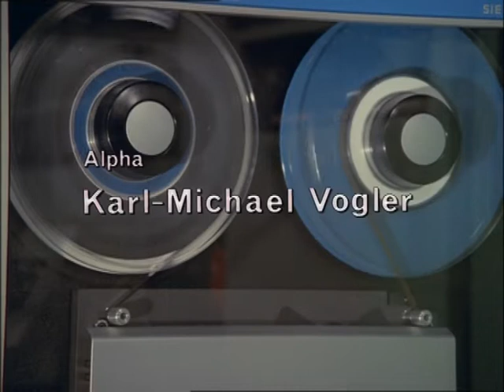alpha alpha (Vor- und Abspann) Folge 1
alpha alpha
ist die 13-teilige deutsche SciFi-Serie mit Karl-Michael Vogler von 1972

Die Erstausstrahlung von alpha alpha lief vom April 1972 bis August 1972 immer am Mittwoch um 19:10 Uhr im ZDF, leider wurde die Serie nur einmal zum 40-jährigen Serienjubiläum im Januar 2012 auf dem Digitalkanal ZDFkultur (mit den schei…. Retro-Rahmen) wiederholt.

Eine geheimnisvolle Organisation wirbt den Studienrat Michael Dahlen an, um ihn zum Alpha-Agenten auszubilden. Innerhalb kürzester Zeit wird er unverzichtbar. Zusammen mit seinen Kollegen Beta und Gamma kommt er übernatürlichen Phänomenen auf die Spur, fahndet nach verschwundenen Personen und Gegenständen, kämpft gegen böse Wissenschaftler und Mächte, die den Weltfrieden gefährden.

Episoden:
1. Die Organisation
2. Gedanken sind frei
3. Wie die Ratten
4. Der Astronaut
5. Omega schweigt
6. Der Weltfriede
7. Abbilder
8. Die List des Odysseus
9. Die Nacht im Zoo
10. Ein begabtes Kind
11. Heute ist Damals
12. Außer Dienst
13. Unsterblichkeit

alpha alpha ist ein sehr früher Vorläufer der Mystery-Serien wie etwa Akte X, wohl etwas zu früh, denn die Serie wurde von Erwachsenen leider noch nicht angenommen, da Sie in ihren Augen wohl viel zu unrealistisch sei. Die Geschichten mit übernatürlichen Phänomen etc. die gezeigt wurden konnten Sie sich nicht vorstellen. Zudem waren 25 Minuten für eine Folge um die komplexen Theorien und unerklärlichen Phänomenen darzustellen auch viel zu wenig, in späteren ähnlichen Serien hatte man dafür 90 Minuten zeit.

Aber alpha alpha war dafür bei Kindern und Jugendlichen der 70er sehr beliebt und dennoch blieb es bei nur einer Staffel. Viele Kinder und Jugendlich der 70er werden sich auch noch gut an die Computerstimme erinnern die von Gisela Hoelter gesprochen wurde. Oder auch die Geschichte in der sich Agent „Alpha“ (Karl Michael Vogler) auf eine Zeitreise in die deutsche Kaiserzeit begibt, ist bestimmt bei vielen noch in der Erinnerung unvergessen. Ich sag da nur eine alte Frau, Gefängnis und ein 5 Markstück und schon werden viele Kinder und Jugendliche die diese Serie 1972 auch gesehen haben wissen was ich meine.

Produktinformation
Originaltitel: alpha alpha
- Darsteller: Karl-Michael Vogler, Lilith Ungerer, Arthur Brauss, Paul Edwin Roth, Ursula Dirichs, Dietrich Thoms, Horst Sachtlebe, Herbert Tiede, Herbert Fleischmann, Gisela Hoeter, Wolfgang F. Henschel, Hans Peter Renfranz, Helmut Meyer, Walter Gold, Michael Laske, Gerd Wolf
- Regie/Drehbuch: Wolfgang F. Henschel
- Komponist: Erich Ferstl
- Format: Dolby, PAL
- Tonformat: DD 2.0 Mono
- Produktionsland:  Deutschland
- Sprache: Deutsch
- Genre: Science-Fiction, Fantasy
- Bildseitenformat: 4:3 - 1.33:1
- Anzahl Disks: 2
- FSK: Freigegeben ab 12 Jahren
- Studio: Studio Hamburg Enterprises
- Erscheinungstermin: 6. Februar 2015
- Produktionsjahr: 1972
- Spieldauer: 325 Minuten Folge a´ 25 Min.
- Erstausstrahlung: April 1972 bis August 1972 / mittwochs 19:10 Uhr im ZDF
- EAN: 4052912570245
- Fotos: ZDF / Hermann Schulz